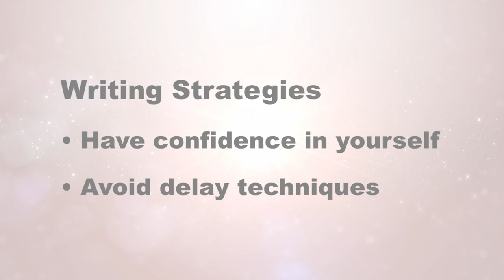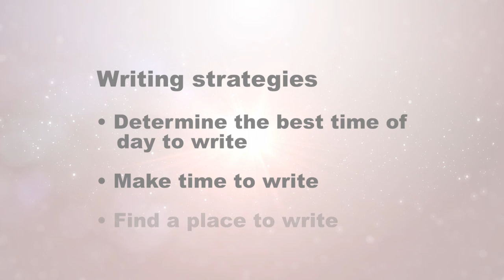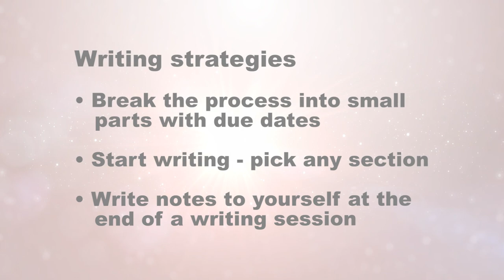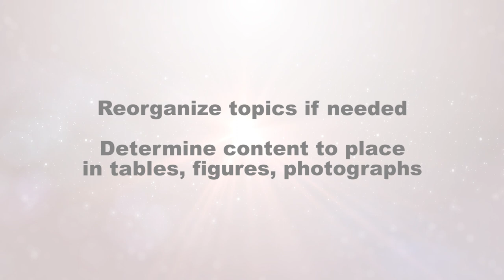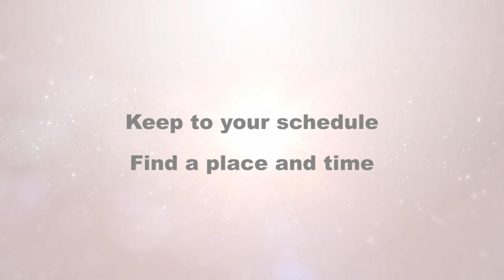Writing the Manuscript